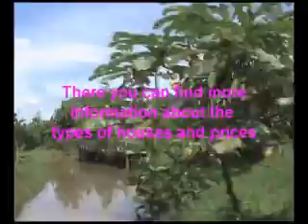flamingo-bungalowsales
houses for sale in Chiang Mai